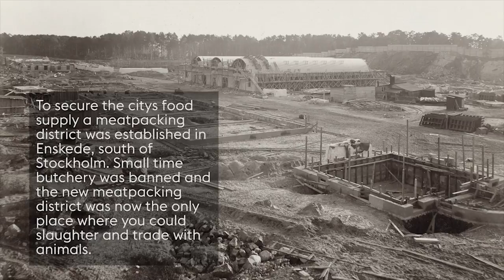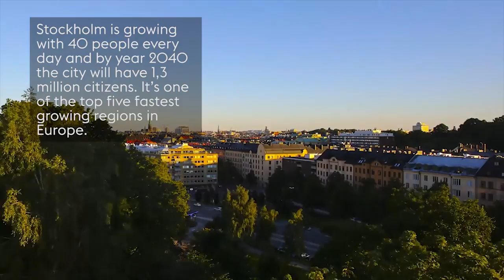Slakthuset area - the history, in English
The Slakthus (Slaughter house) area in Soderstaden, is one of Stockholm's major urban development projects. The film shows the area from a historical perspective. Read more about the Slakthus area on our project